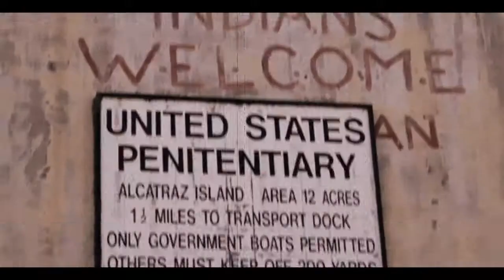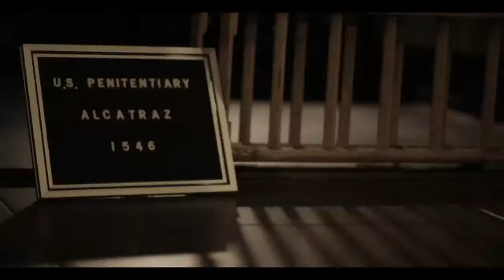William Grant and Sons Presents "An Evening Behind Bars"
I had the pleasure of producing an extroardinary event on Alcatraz Prison in San Francisco, CA on November 8th 2011. We hosted 425 VIPs on the ferry ride, private tours inside and outside the prison, that all culminated with a cocktail party in the shower room. Entertainment included DJs from the bay area and a guest speaker which was a former guard at the prison whom witnessed multiple murders and played chess with the Birdman of Alcatraz...